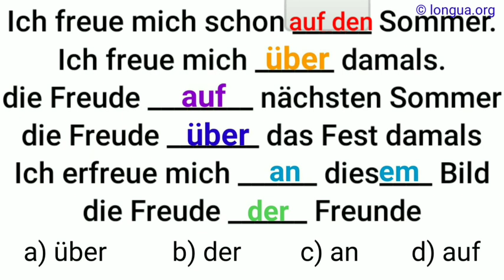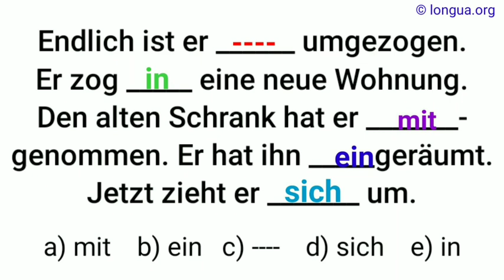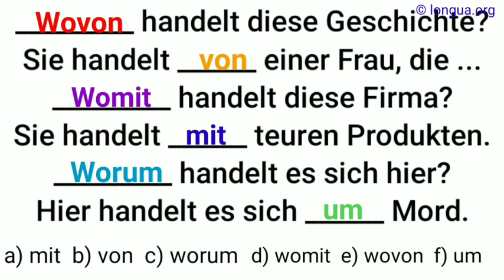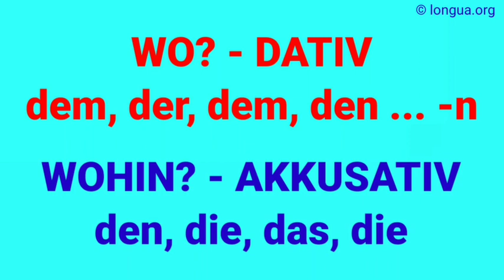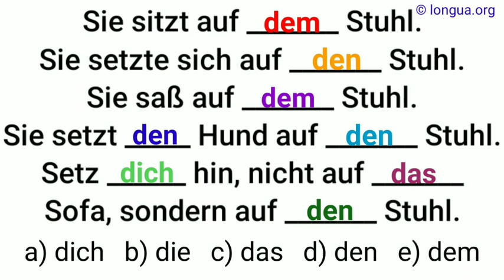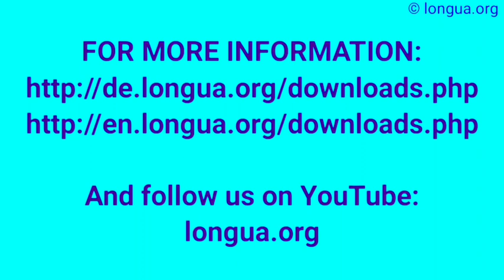aus Freude auf über an, sich freuen über, Verben und Präsentationen, erfreuen, führen zu, sprechen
aus Freude auf über an, sich freuen über, Verben und Präsentationen, erfreuen, führen zu, sprechen von, Präpositionen, Aufgaben, Präpositionen einsetzen, üben, Übung, Mix Grammatik, grammar, @languageslongua ,

  @languages - longua

sich freuen auf / über Akkusativ
sich erfreuen an Dativ
Ich freue mich schon auf den Sommer,
Ich freue mich über damals.
die Freude auf nächsten Sommer
die Freude über das Fest damals
Ich erfreue mich über dieses Bild
die Freude des Freundes

die Ehrlichkeit
ehrlich
direkt
die Dreistigkeit
dreist
politisch korrekt
die Entfernung
anpissen
die Haltung
die Geste
die Gestik
die Zurückhaltung
sich zurückhalten
zurückhaltend
die Sicherheit
sicher
der Blick
blicken
die Selbstständigkeit
selbstständig
revoltieren
mein Magen dreht sich um, wenn …
widerlich
umstimmen
ich bezogen
zerstören
genieren
wir wissen, woran wir sind
unhöflich

 @languages - longua